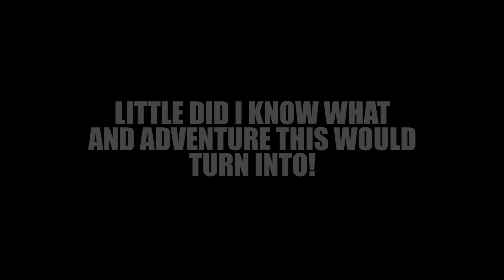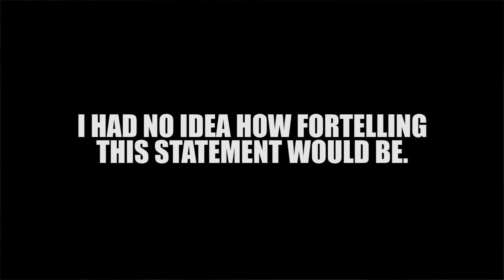Big Cat's and Stray Dogs Part 1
Follow me the Renegade Trucker a Class A CDL Driver as I move freight around the country in my 2000 Kenworth W900L Semi Truck powered by a Catterpillar 3406E diesel engine; and I am a heavy haul driver moving freight on a Trail King RGN (Removable Goose Neck) trailer.

As well I am a 11 year veteran of the transportation industry and a serious professional.

Here you will see me moving heavy equipment, Escavator's, Bulldozer's, Tractors, Backhoe's, Forklifts, Agricultural equipment and more from manufacturers like John Deere, Kubota, Cat, Case IH, New Holland, Komatsu and Terex.

I haul from the factories and rental yards to dealers, farms, the Bakken oilfield and to construction sites.

Time Warp Music: Alex Beroza - Various (see credits)

This video should not appear anywhere but on this channel.